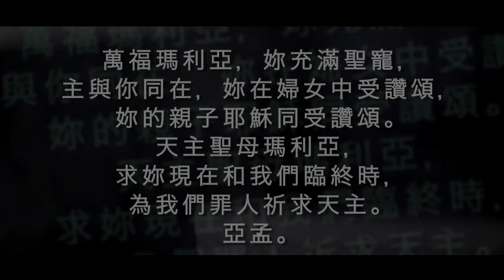Pray with them & for them: The "Hail Mary" in Chinese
Wake Up Project invites you to pray with and for persecuted Christians in their native languages.
Pray with us for all Christians who remain faithful to Jesus Christ by practicing their faith clandestinely.